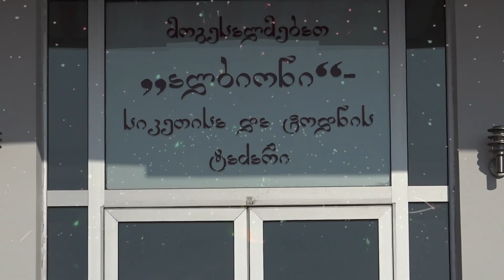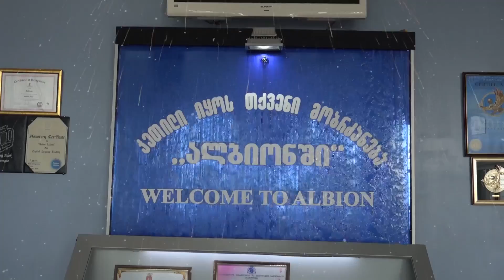ალბიონის სკოლის 2017 წლის საახალწლო ზეიმი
ჯონი ელაშვილი 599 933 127    ქორწილების, ბანკეტების, კლიპების, რეკლამების, გადაღება